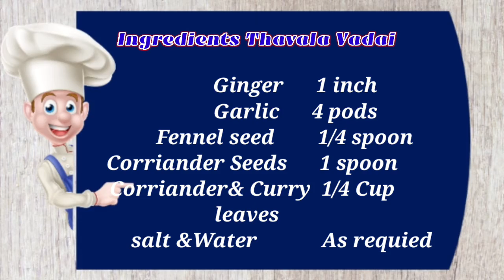Thavala vadai//evening snacks recipe in Tamil//snacks recipe in tamil//vadai recipe